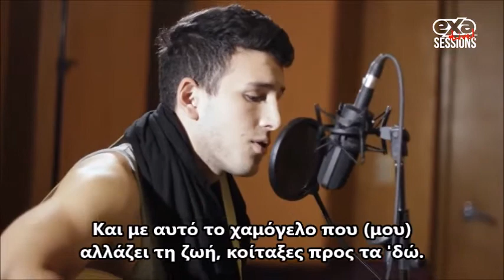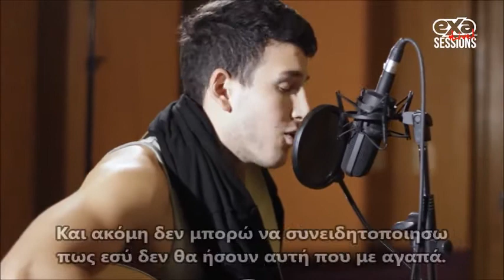Cómo Mirarte - Sebastián Yatra (Greek Lyrics)